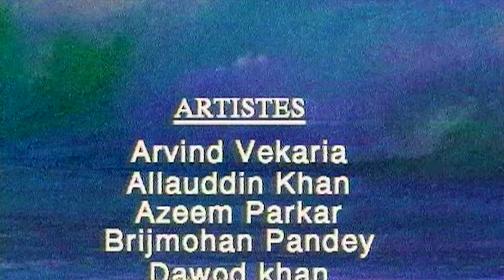Shaktimaan Episode 67 | शक्तिमान vs कॉमेट | Best Indian Superhero In Action 90's Hindi TV Serial